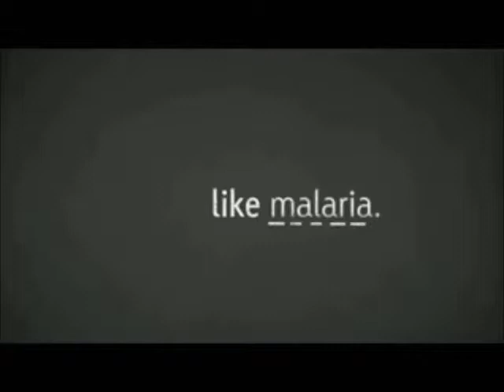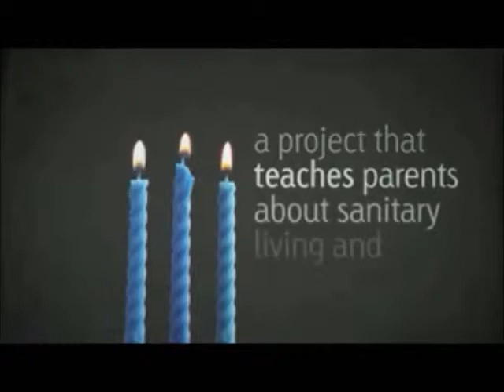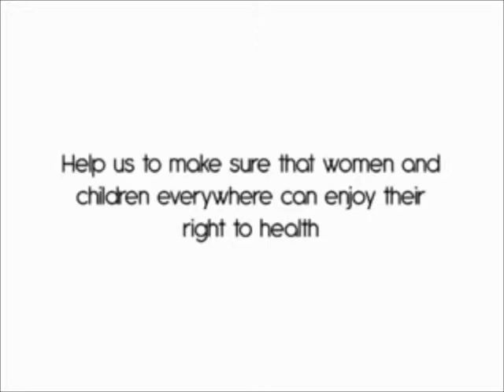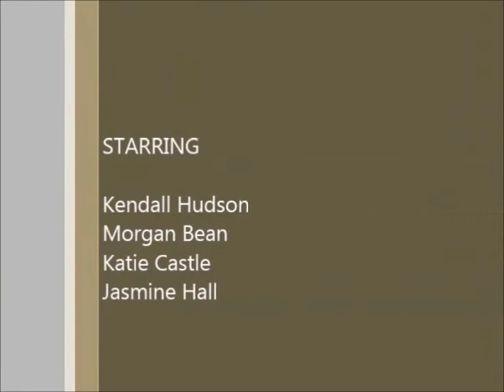INFANT MORTALITY RATE